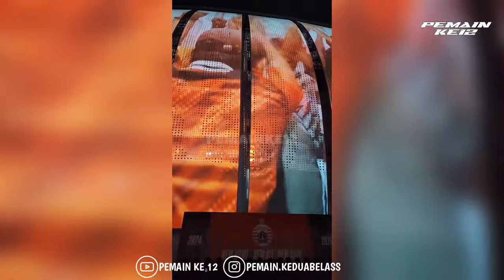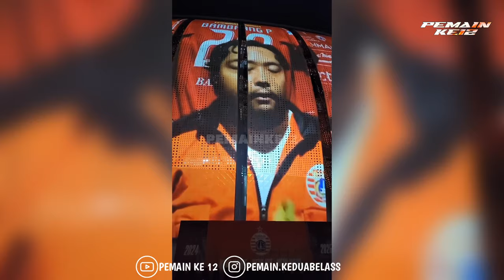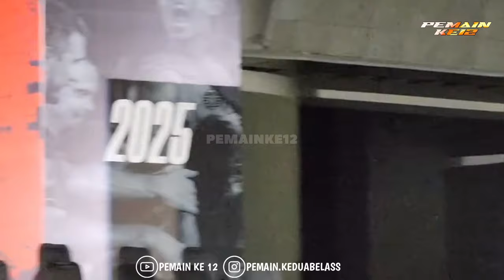BERKELASSS‼️LAUNCHING PEMAIN PERSIJA ALA KLUB EROPA